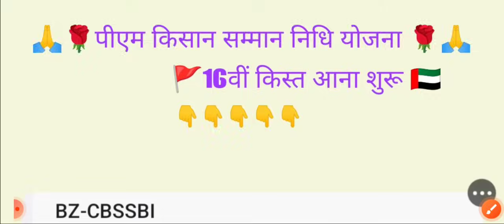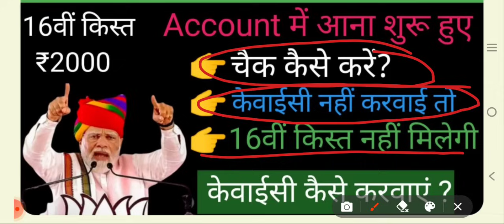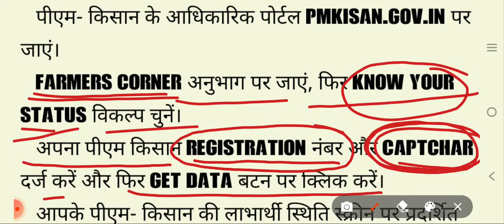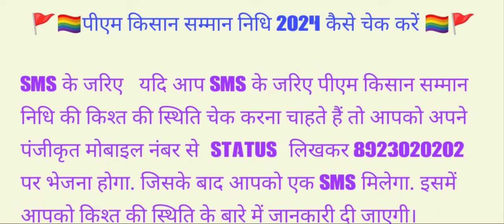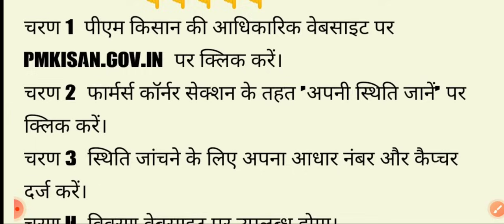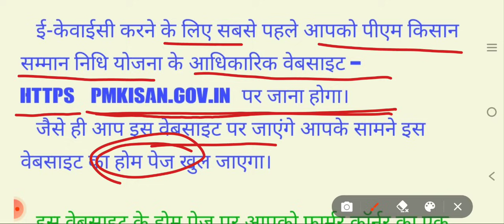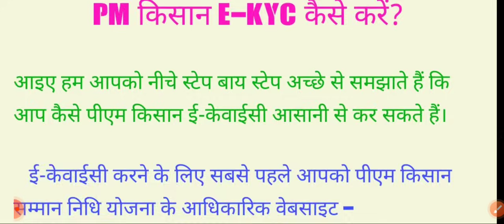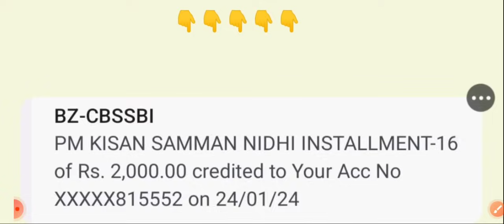PM Kisan Yojana 16th Installment Release Update || PM Kisan Yojana Budget 2024 || check kaise kare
पीएम किसान सम्मान निधि की 16 वीं किस्त पीएम मोदी के के द्वारा जारी कर दी गई है। आप भी अपनी 16 वीं किस्त को चेक कर सकते हैं। चेक करने की पूरी प्रक्रिया वीडियो बताई गई है।
           यदि आपने अभी तक ई केवाईसी नहीं करवाई है तो ईकेवाईसी अवश्य करवा ले। यह केवाईसी कैसे करवा सकते हैं उसकी

                 🙏🙏 महत्वपूर्ण वीडियो👍👍